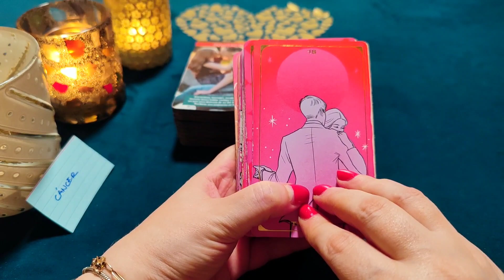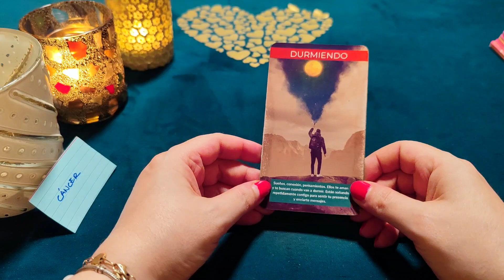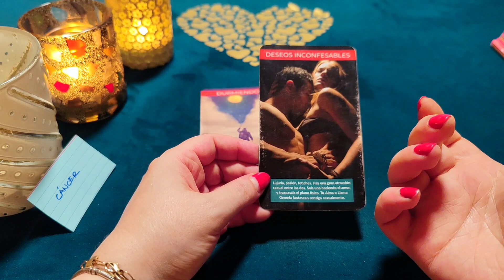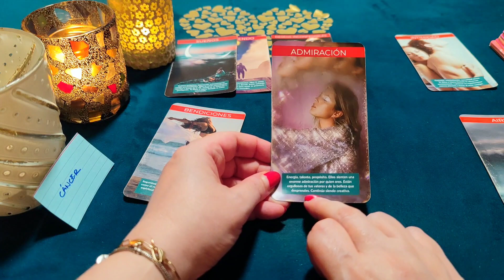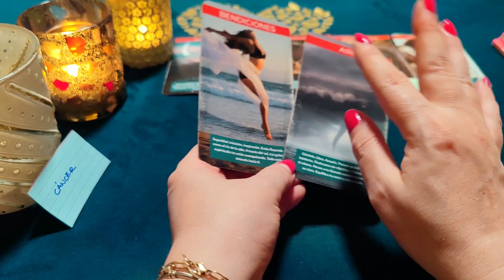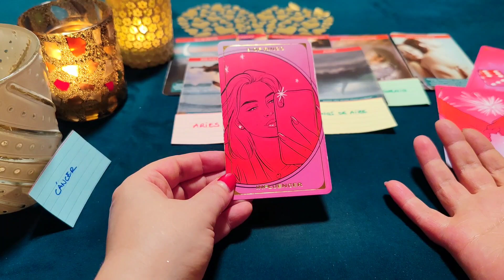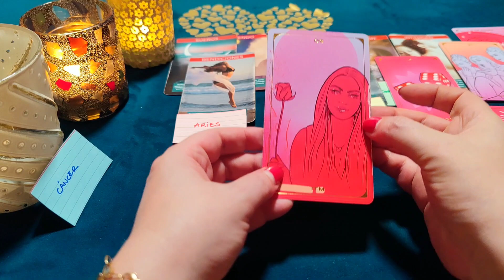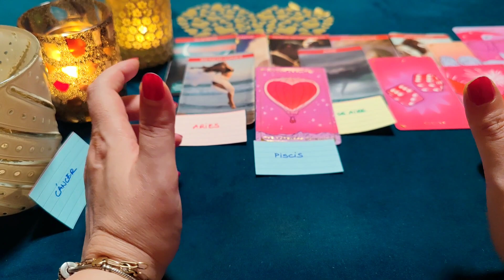CÁNCER ♋ BEBO DE TUS BESOS Y MI CORAZÓN SALTA POR TI‼️😱 HORÓSCOPO CÁNCER AMOR SEPTIEMBRE 2023❤️